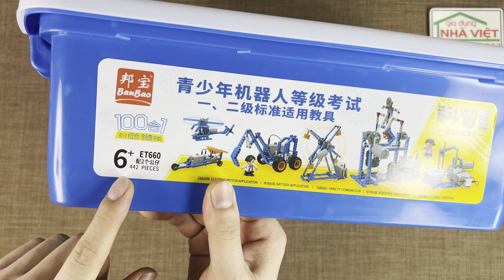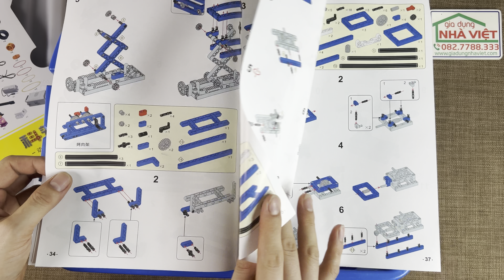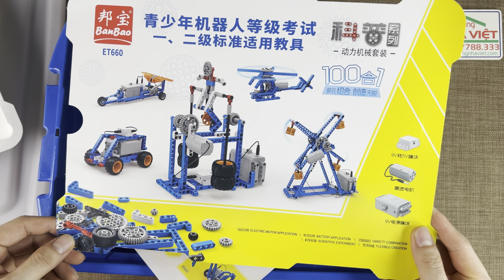Lego lắp ráp 100 mô hình kỹ thuật có động cơ DIY BanBao ET660 442 mảnh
Bộ Lego lắp ráp mô hình kỹ thuật BanBao ET660 với 100 mô hình kỹ thuật theo phương pháp STEAM DIY.
Chất liệu ABS bền thân thiện môi trường phù hợp các bạn từ 6 tuổi tới 10 tuổi.
Bao gồm 442 thanh lego, 2 hình nộm kèm theo sách hướng dẫn lắp ráp 100 mô hình.
Giúp các bạn nhỏ rèn luyện tư duy, tăng độ khéo của đôi tay và thêm hiểu thêm về hoạt động của các loại máy móc.